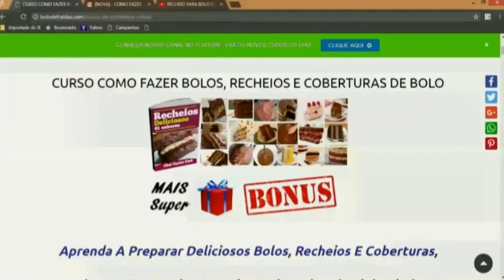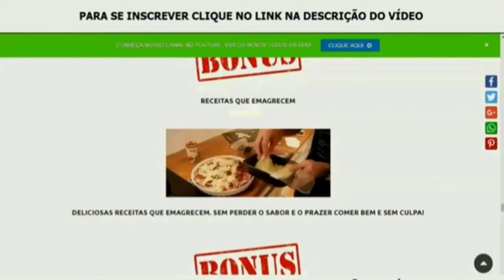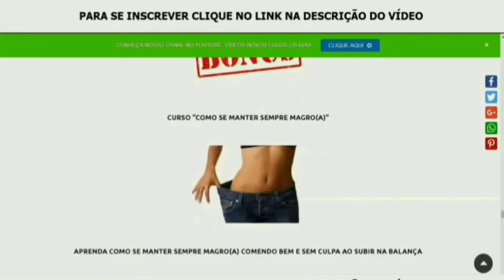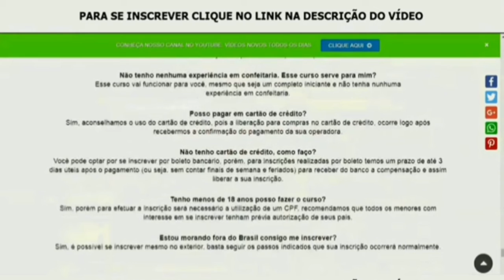PROMOÇÃO RELÂMPAGO CURSO DE BOLOS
✔️ Ficou alguma dúvida? Me chama no Whatsapp